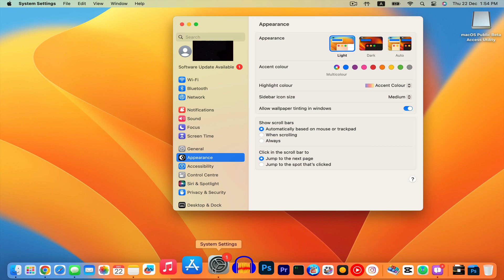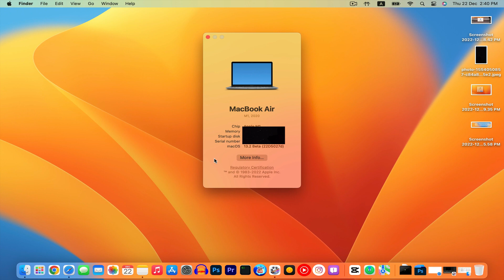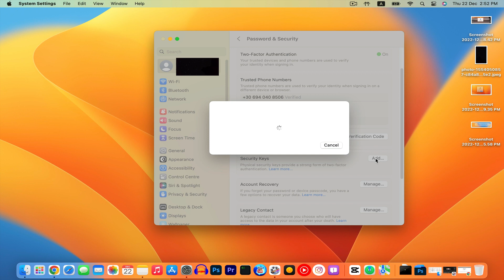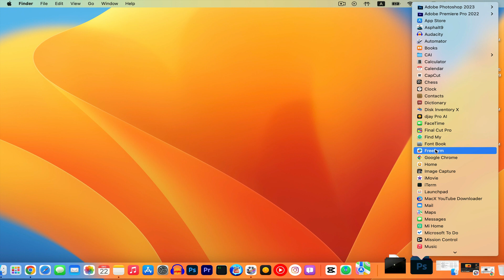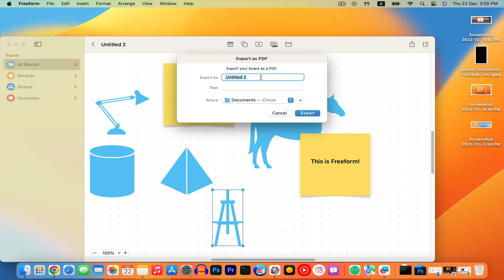macOS Ventura 13.2 beta - what's new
I have updated my MacBook to macOS Ventura 13.2 beta 1 and I'm sharing with you the new findings.

So far, the most important one, is the features that allows you to login with hardware security keys. The Safari build version has also been updated, but I haven't noticed any apparent differences until now.

Continuing, I do a recap of the general new features we have seen with macOS Ventura 13.0 and Ventura 13.1